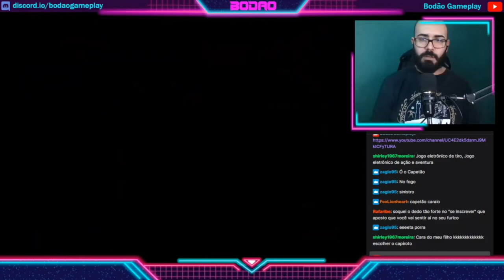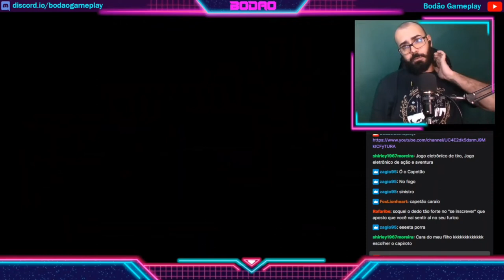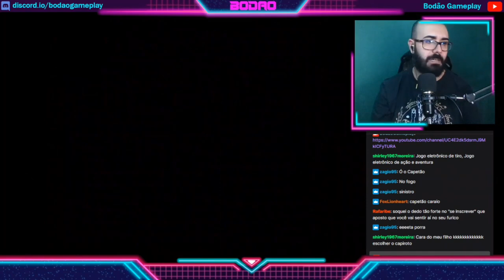Demon's Crest - Matando o boss de fogo.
Salve galera! Bodão na área!
Segundo episódio de nossa live de Demon's Crest, agora com a luta contra o demônio de fogo, que nos deu o poder de vento. Não foi uma luta fácil e no fim foi acompanhado de um mini game obrigatório, que só me deu dor de cabeça. Lembrando que nesa live eu fiz o final verdadeiro, então é obrigatório pegar todos os itens.